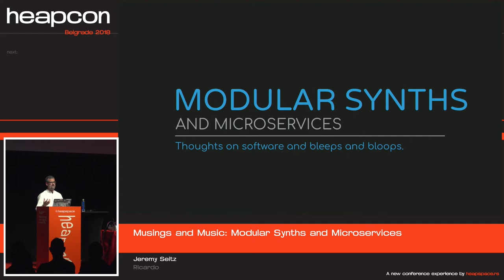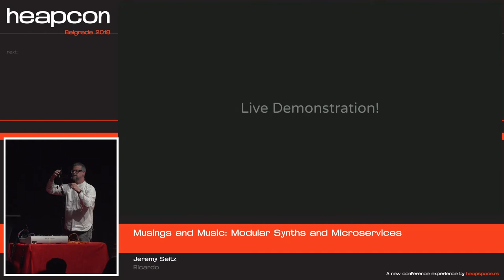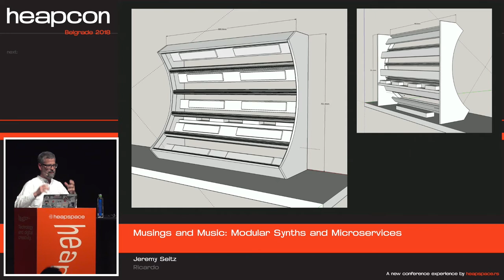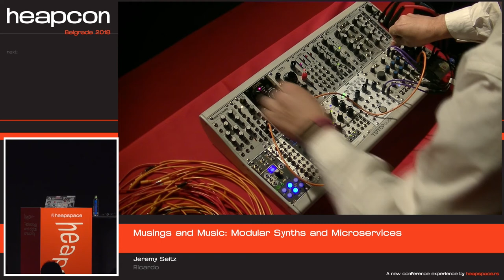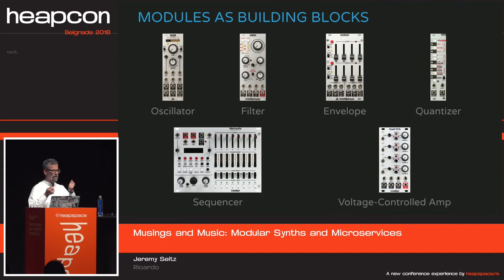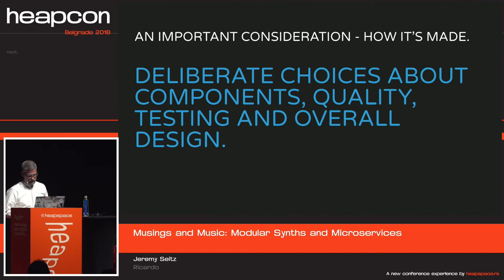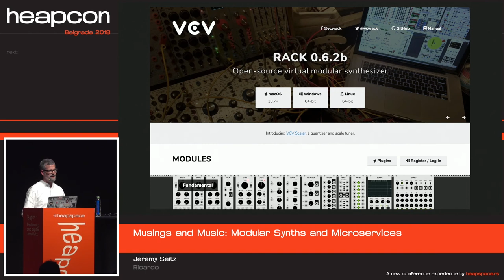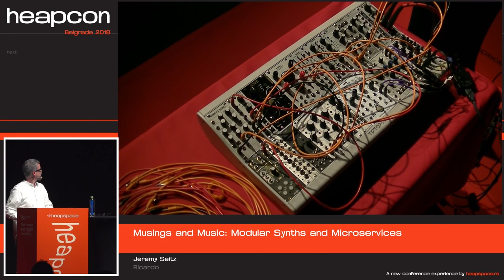Heapcon 2018 | Musings and Music: Modular Synths and Microservices - Jeremy Seitz